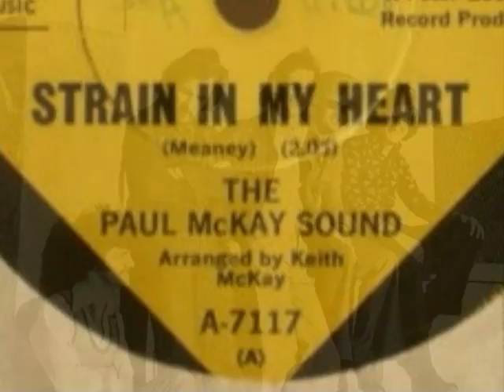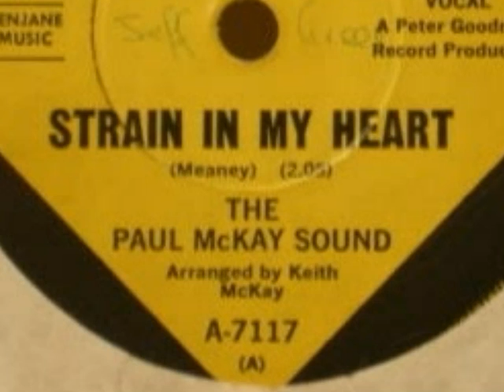Paul McKay Sound - Strain In My Heart 1968 Astor A-7117.wmv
1st single release by this Melbourne group - song written by lead vocalist Paul Meaney